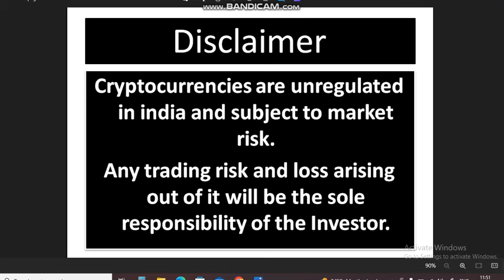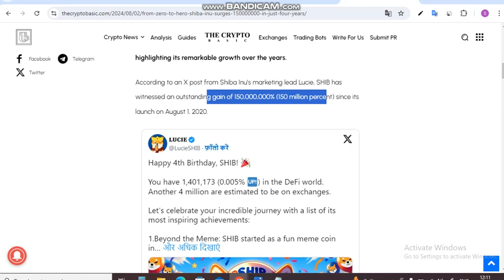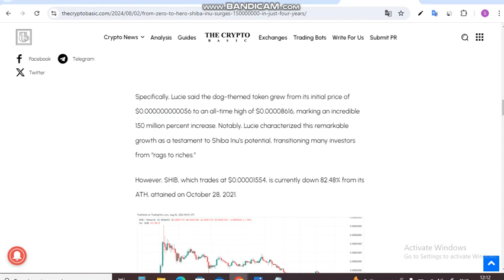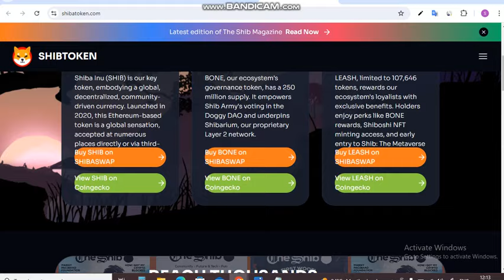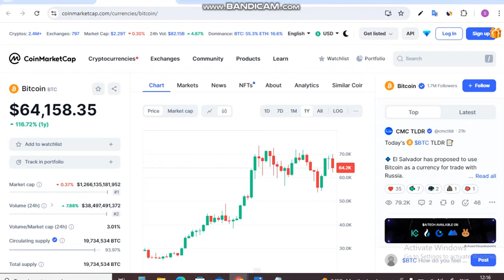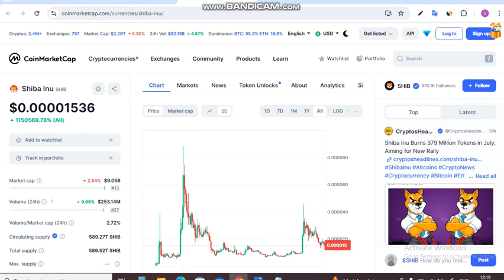Shiba Zero to Hero - 150,000,000% Pump || Shiba Inu Coin News Today || Shiba Coin Price Prediction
Is Video me Ap Shiba Zero to Hero - 150,000,000% Pump. Shiba Inu Coin News Today dekhege. yah apko Shiba inu Coin Price Prediction bhi bataya jayega.